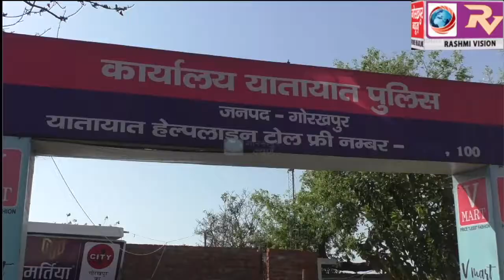यातायात पुलिस में कार्यरत होमगार्ड के जवानों को एसपी ट्रैफिक ने किया पुलिस कैप का वितरण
यातायात पुलिस में कार्यरत होमगार्ड के जवानों को एसपी ट्रैफिक ने किया पुलिस कैप का वितरण, कहा अपनी जिम्मेदारियों का करें ईमानदारी से निर्वहन